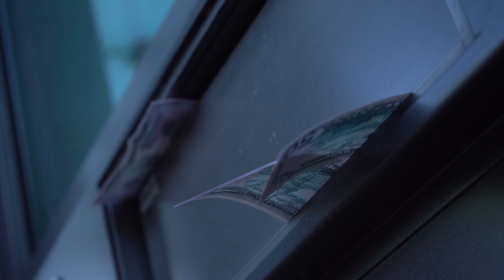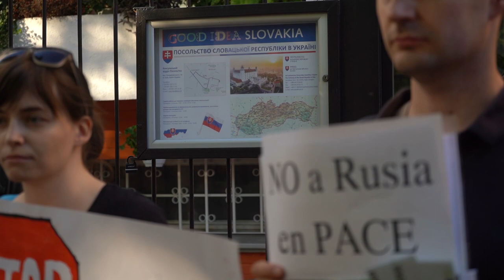У Києві пікетують посольства країн, що скасували санкції проти РФ у ПАРЄ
Активісти відвідали диппредставництва з плакатами та скандували: “Ні реваншу!”, “Ні Росії у ПАРЄ!”

У ніч проти вівторка ПАРЄ ухвалила резолюцію, яка забезпечує безумовне повернення Росії до Асамблеї.

Резолюція передбачає внесення зміни до регламенту ПАРЄ, що може ускладнити або заблокувати накладання санкцій на російську делегацію та забезпечити її повернення до Асамблеї без виконання міжнародних зобов’язань.

У вівторок російські депутати з’явилися у ПАРЄ.